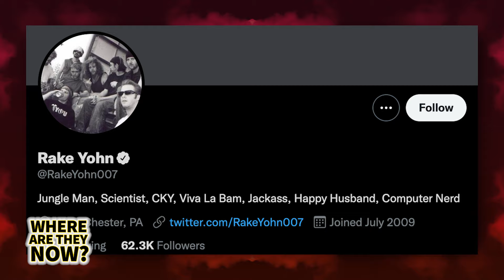Viva La Bam | Where Are They Now? | Tragic Life Behind The Scenes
“Viva La Bama” tended to have a specific theme, mission, or challenge that would be explored throughout the length of each episode. The show wasn’t quite a cultural phenomenon, but it had a dedicated fanbase all around the world and was popular enough to last five seasons. But after the show went off the air in August of 2005, the fans of this series were left without their daily fix of stars like Ryan Dunn, not to mention Bam and his father Phil, his mother April, and his unforgettable Uncle, Don Vito. So, now that it’s been over 15-years since we last checked in with a lot of these individuals, how about we find out what they’ve been up to?